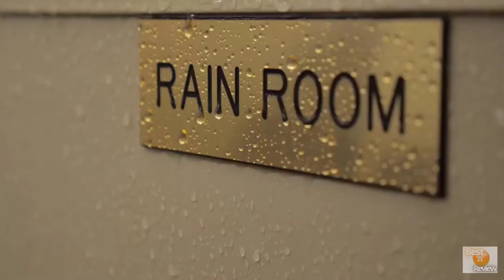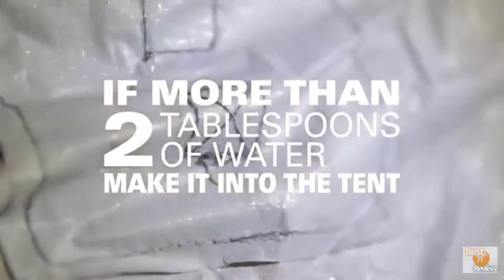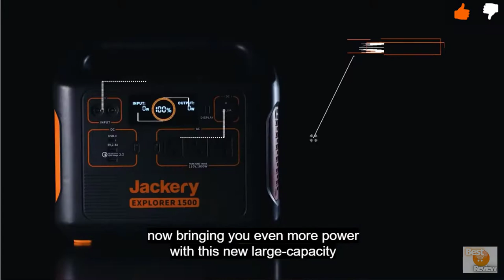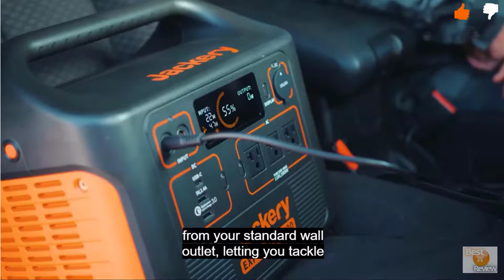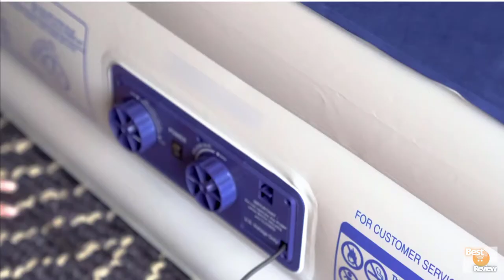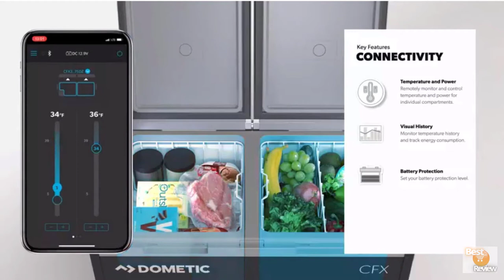Top 10 New Camping Gear 2022 / Next Level Amazon & Aliexpress Gadgets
If you love camping this summer, go hunting or fishing with your family, this selection is the best you can buy.
Here you have another selection of Top Cool Products From the global marketplaces. Best selling Amazon favorites. Must haves Aliexpress 2022. I constantly publish Coolest Gadgets, New Future Tech. You will find a review of the Amazing Device. I finds great gifts for men all the time. As well as crowdfunding technology projects with Kickstarter

👇👇👇LINKS TO PRODUCTS BELOW👇👇👇

➡️ PRODUCT LINKS
BUY ON AMAZON USA
1) ► Montana Camper
2) ► Jackery Solar Generator
3) ► EnerPlex Mattress
4) ► Jerrycan Water LIFESAVER
5) ► Portable 12V Fridge Cooler
6) ► GOSUN Fusion Hybrid Cooker
7) ► CONQUECO Portable Coffe maker
8) ► Camping Vent
9) ► Survival 32 Items Kit
10)► Freestyle Rocker

BUY ON AMAZON MX
1) ► Montana Camper
2) ► Jackery Solar Generator
3) ► EnerPlex Mattress
4) ► Jerrycan Water LIFESAVER
5) ► Portable 12V Fridge Cooler
6) ► GOSUN Fusion Hybrid Cooker
7) ► CONQUECO Portable Coffe maker
8) ► Camping Vent
9) ► Survival 32 Items Kit (similar)
10)► Freestyle Rocker